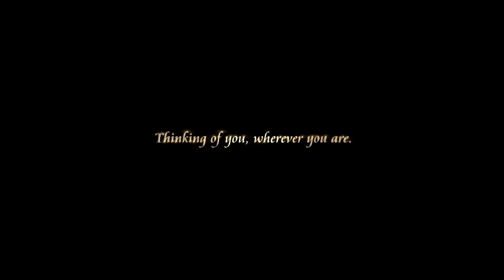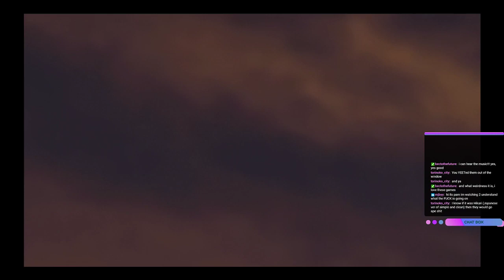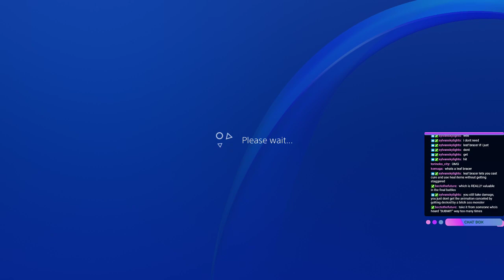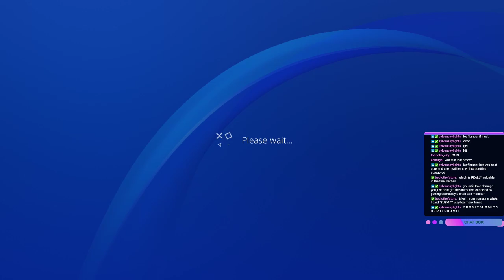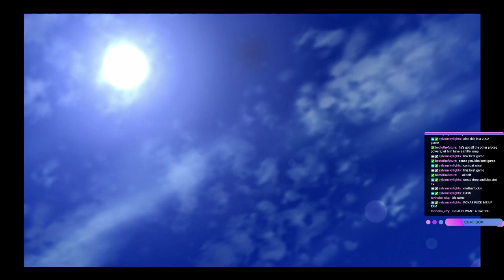Kingdom Hearts Part 1 - OKAY, TAKE TWO.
Stream for August 29, 2018.